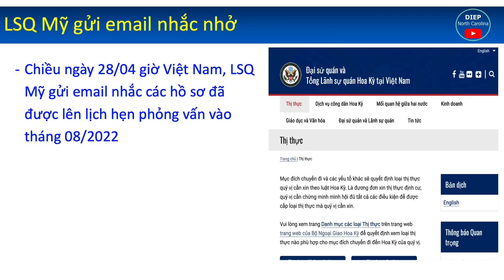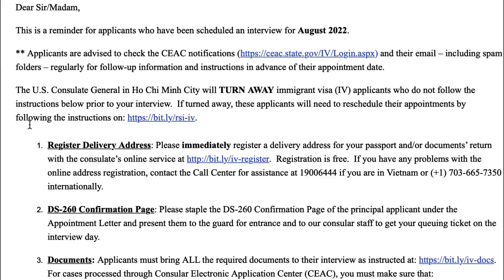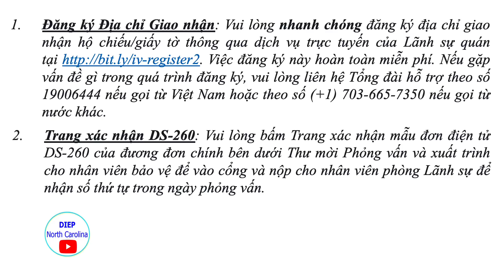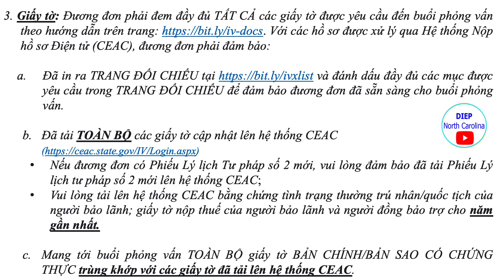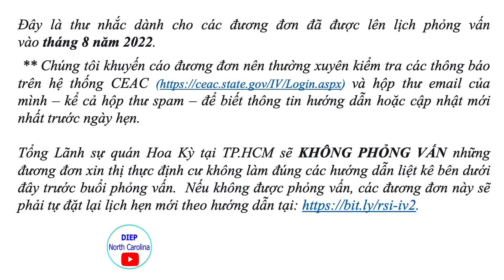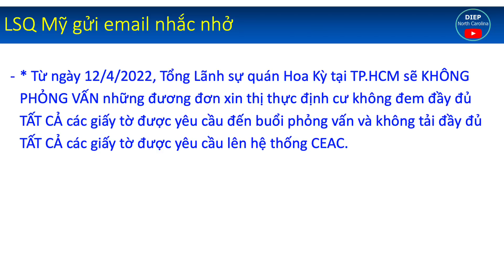LSQ Mỹ Nhắc Nhở các Hồ Sơ Chuẩn Bị Phỏng Vấn trong tháng 08/2022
LSQ Mỹ đã gửi email thông báo nhắc các đương đơn có lịch phỏng vấn trong tháng 8 về việc soạn hồ sơ giấy tờ đi phỏng vấn

Tài khoản: TRAN THI NGOC DIEP
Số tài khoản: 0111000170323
Ngân hàng: Bank for Foreign Trade of Vietnam (VietcomBank)